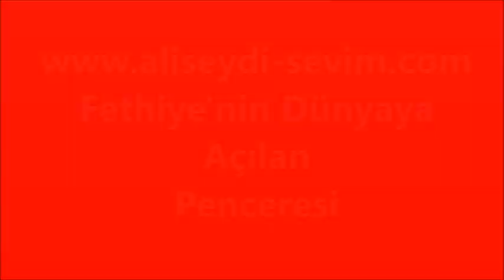FOLKLÖR VE TURA -Yazıhan Malatya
Tarım Makineleri Açılışı Tarla Günü ve Kültürel Etkinlikleri
FÖLKLÖR VE TURA -Yazıhan Malatya